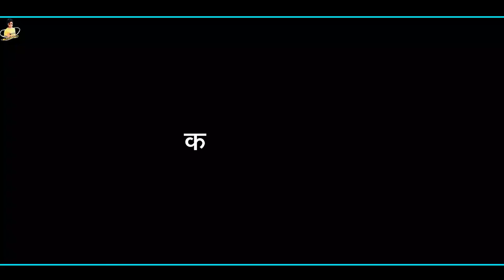शादी की मांग haryanvi natak episode comdey parivarik Reena Balhara on Mukesh Sain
Artist -
Mukesh Sain
Reena Balhara
Roshni Khan
Santosh Rana
Tanya
Tau Lukhy
Ajay Kundu
Naresh Sain
Kapil Rohila

Dop  -  Mukesh Sain
Story by - Mukesh Sain
Edit  - Mukesh Sain
Sapical Thankas -  all team
Follow me Instagram and Facebook ID ( Mukesh_Sain01 )

Reena Balhara

 Mukesh Sain
ReenaBalhara
Rss Movie

haryanvi natak,

natak,

haryanvi movie,
Reena Balhara Ke Natak
Priya Bhardwaj Ke Natak
Manoj Ke Natak
Hemlta Sharma Ke Natak
Balhara Ke Natak
 Ke Natak
Pardeep Tomar Ke Natak
Naresh Sain Ke Natak
Ajay Kundu ke Natak

haryanvi naatak,

haryana film,

haryana movie,

haryanvi story,

haryanvi picture,

haryanvi serial,

natak natak,

desi film,

नाटक,

haryanvi geet,

haryanvi gane,

haryanvi,

haryana picture,

haryanvi video,

haryana comedy,

haryanvi kahaniyan,

Rss Movie new video,

haryanvi sitare,

हरियाणवी कॉमेडी,

new natak,

हरियाणवी_पारिवारिक नाटक,

Mukesh Sain ke natak,

haryana serial,

bbp short movie haryanvi natak,

parivarik natak,

bahu ho to aisi haryanvi natak,